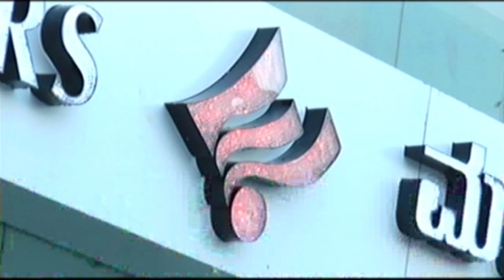ಕಲಬುರ್ಗಿ ಜಿಲ್ಲೆಯ ಶಿಕ್ಷಕಿ ಆಶಾ ಹೆಗಡೆ ಅವರಿಗೆ ರಾಜ್ಯ ಸರ್ಕಾರದ ಉತ್ತಮ ಶಿಕ್ಷಕಿ ಪ್ರಶಸ್ತಿ ಲಭಿಸಿದೆ.